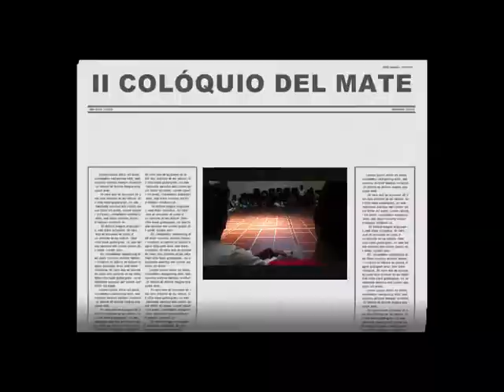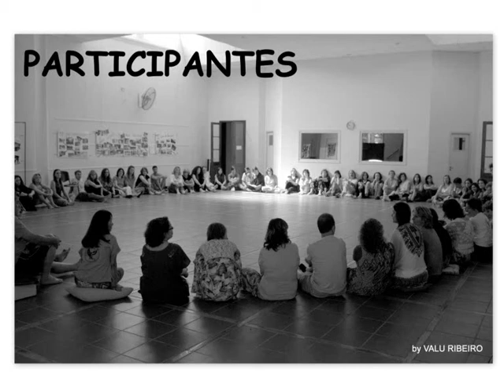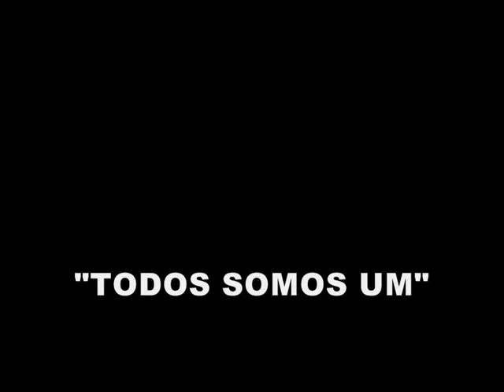II COLOQUIO DEL MATE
Entre Rios - Argentina
15 a 17 de dezembro - 2013
Organizadores: Escola Catarinense de Biodanza - Escola Gaúcha de Biodanza - Escola de Biodanza de Santa Fé -